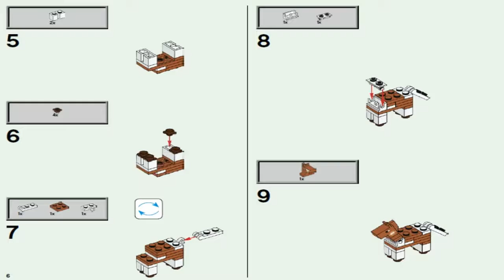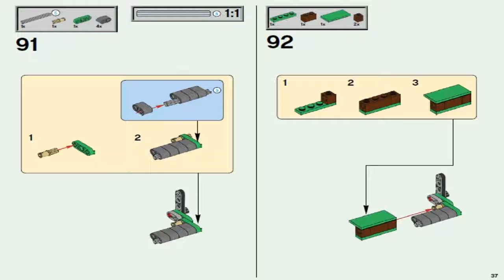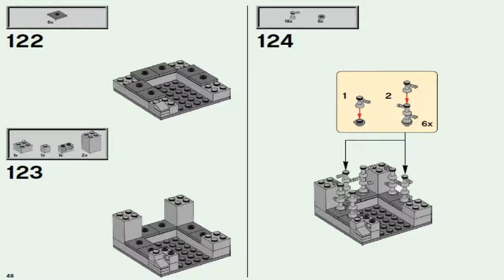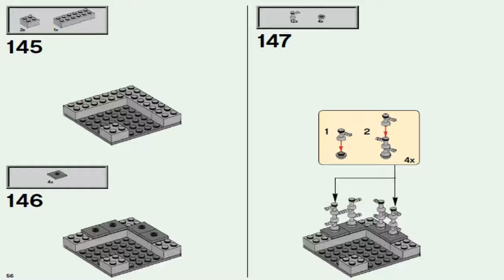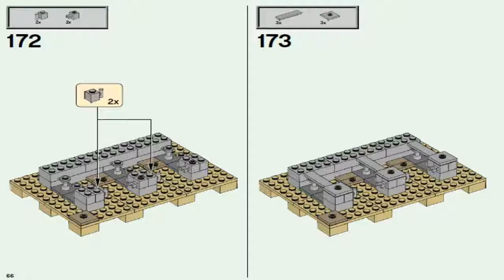LEGO Minecraft 2016 THE FORTRESS 21127 #1